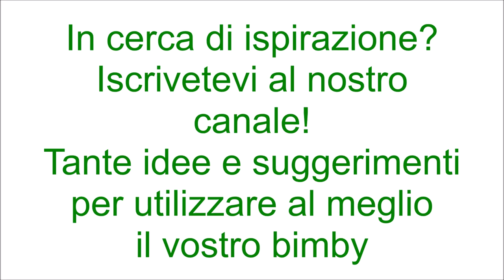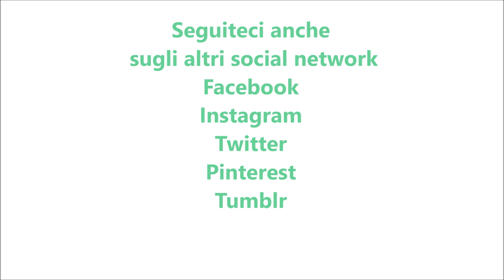Tiramisù da bere per bimby TM6 TM5 TM31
Ingredienti:
3 biscotti savoiardi più q.b per decorare
70g di caffè freddo zuccherato
70g di mascarpone
100 g di panna per dolci
40g di latte freddo
150g di gelato alla vaniglia
cacao e panna montata q.b. per decorare